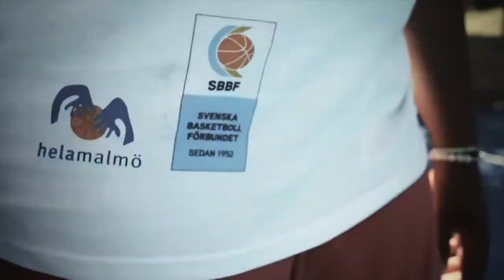SVERIGEFINALEN 3X3SWE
Den 17-18/8 i Malmö under Malmöfestivalen arrangerar Svenska Basketbollförbundet tillsammans med helamalmö en Sverigefinal i 3x3-basket.